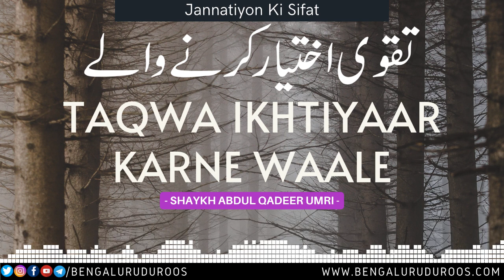Taqwa Ikhtiyaar Karne Waale | Shaykh Abdul Qadeer Umri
This clip is taken from the Lecture:
Jannatiyon Ke Akhlaaq

٠٠٠٠٠٠٠٠٠٠٠٠٠٠٠٠٠٠٠٠٠٠٠٠٠٠٠٠٠٠٠٠٠٠٠٠٠٠٠٠